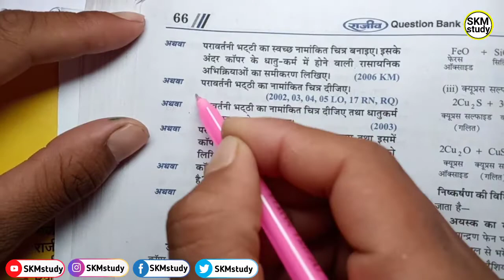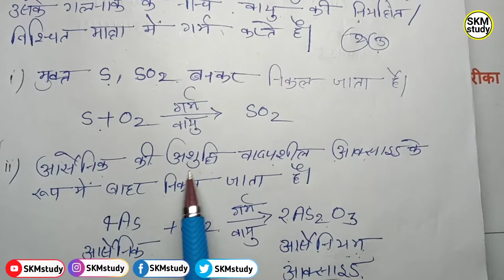परावर्तनी भट्टी - अयस्क का भर्जन Class 12th chemistry important Question 2020 paravattani Bhatti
Thanks 😊🙏🙏

1.Chemistry class 12 important questions 2020
 2.Board exam 2020 chemistry important question
 3.up board exam 2020 class 12th chemistry important Question
4.Mp board exam 2020 chemistry important question
5.class 12th chemistry important Question Board exam 2020
6.up board exam 2020 class 12th important Question
7.Mp board exam 2020 class 12th important Question
8.Bihar board exam 2020 chemistry important question, Bihar board exam 2020 class 12th 9.chemistry important Question
skm study